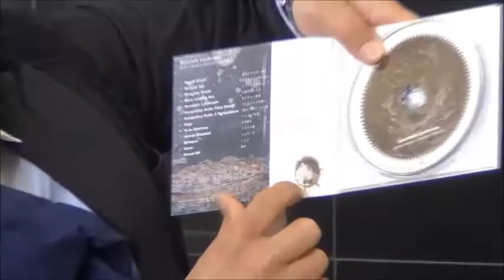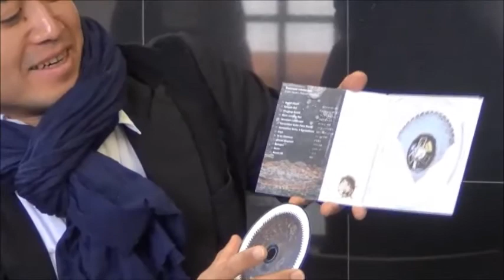小樽出身のアーティストがALBUMでコラボ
小樽出身でニューヨーク在住のピアニスト・野瀬栄進氏が、パーカッション(武石聡氏)とのユニット"THEGATE"の6枚目のアルバム"Uncertain Landscape"『あてのない風景』で、ジャケットやCDレーベル面、アルバムケース内部や裏等に、小樽出身の版画家・一原有徳氏の作品から、市立小樽美術館(色内1)所蔵の割鋸(われのこ・1964年)など6点を使い、コラボレーションした。